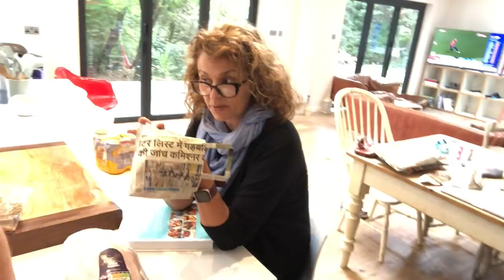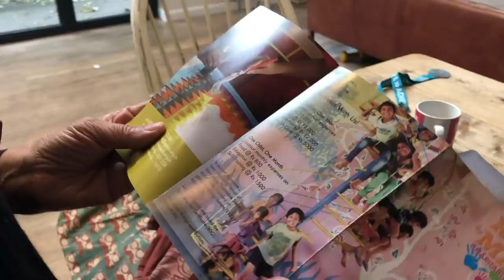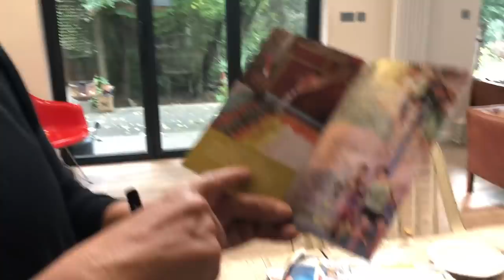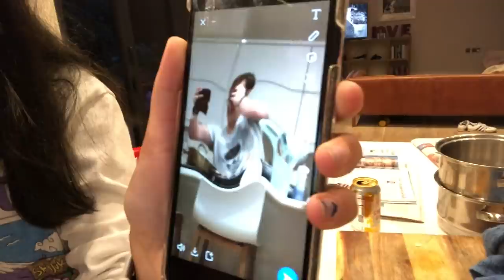WEEKEND VLOG 76 Nadia's COOKERY SHOW, Severe JET LAG & Mark THINKS He's a MASTERCHEF!!